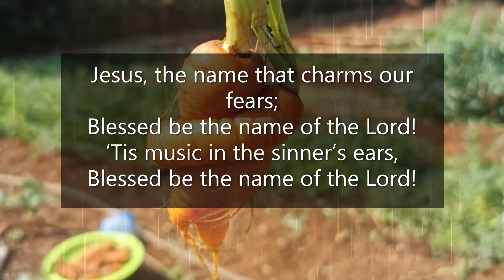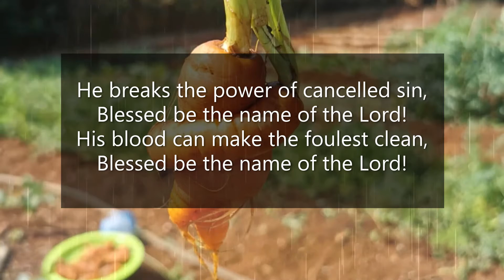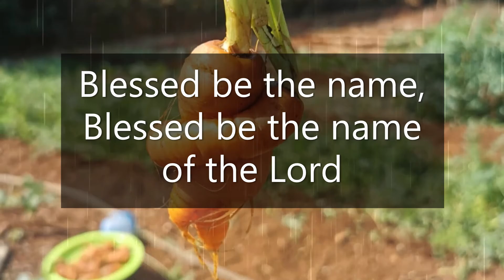SDA Hymnal Christ in Song SHONA HYMN 83 NGARIKUDZWE ZITA O For A Thousand Tongues To Sing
83 O For A Thousand Tongues To Sing.

O for a thousand tongues to sing;Blessed be the name of the Lord! The glories of my God and King,Blessed be the name of the Lord!

Jesus, the name that charms our fears;

He breaks the power of cancelled sin,